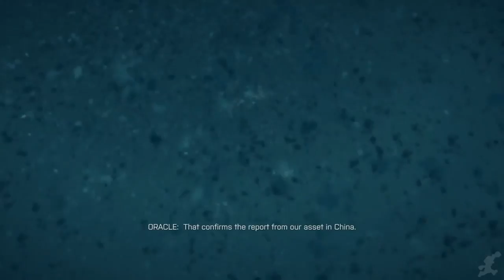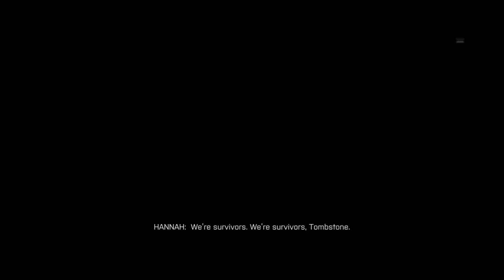Battlefield 4 All Cutscenes The Movie HD 2018 PS4